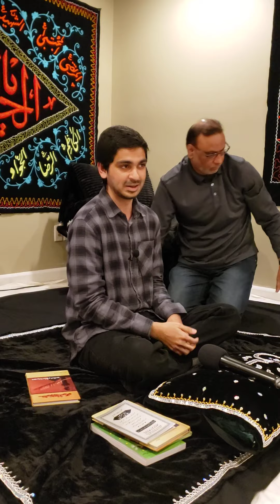کلام میر دبیر۔ برادر حسن رضا کی ادائیگی۔ امتیاز عسکری بھائی کے گھر کی مجلس